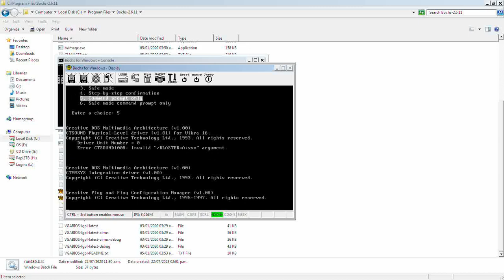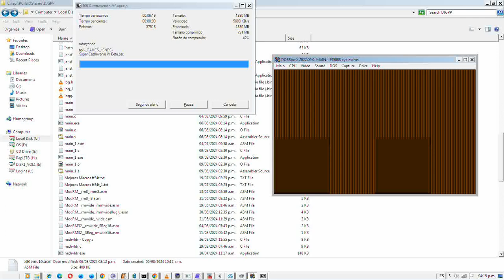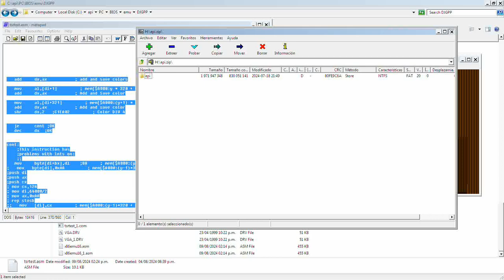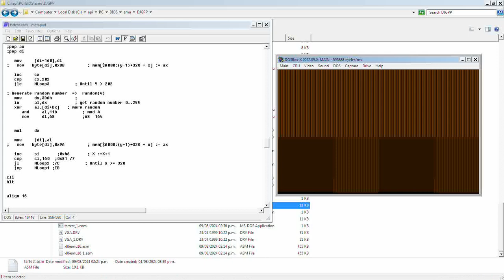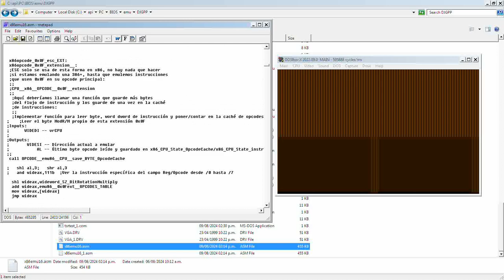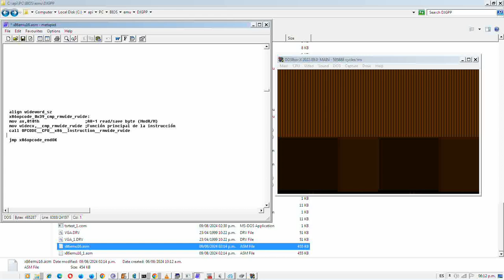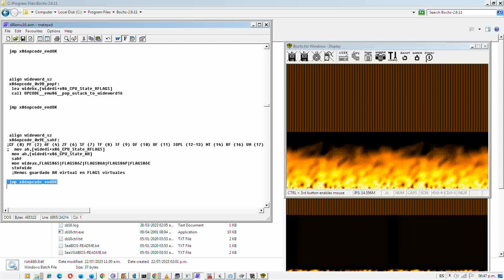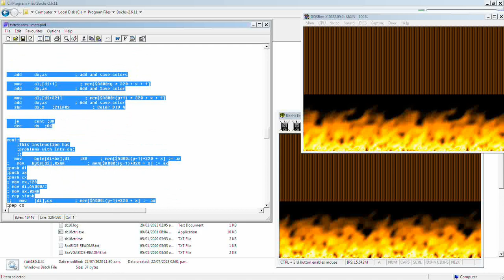Emulador x86 Inicial Escrito en NASM para Extraer Secuencias de Drivers y BIOS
Directorio del código del emulador:
C:\api\CPU\x86\emu\NASM
C:\api\PC\BIOS\emu\DJGPP

Se muestra la velocidad del emulador desde el principio del video hasta una hora y media con logs de disco activados, que lo hacen extremadamente lento por lo menos  bajo DOSBox y Bochs (falta probarr en hardware real y bajo VirtualBox), aunque no sirve casi de nada sin logs.

En la última hora del video vemos la velocidad actual y las instrucciones actualmente implementadas por el emulador. Esta versión del emulador soporta actualmente más instrucciones que Z86Emu, hecho en HTML5, ya que para esta versión nos hemos valido de las instrucciones nativas para avanzar rápido en implementarlo, ya que su objetivo es simplemente extraer las secuencias y valores del programa ejecutado para, por ejemplo, determinar las acciones necesarias para manejar los modos VESA de una máquina dada, hacerlas parte de nuestro propio código, y manejarlas como si se tratara de hardware de PC/VGA estándar.

El código actual tiene menos de 26 Kilobytes si se compila como un COM de MS-DOS de NASM, así que podríamos emular cosas en Unreal Mode con esto bajo DOS.